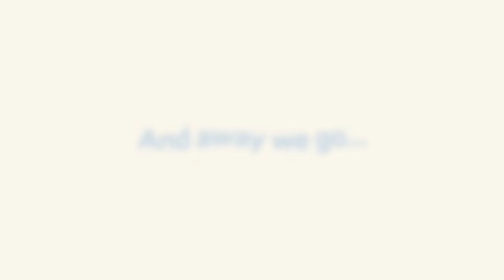Meet Maureen & Patricia...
Meet Maureen & Patricia, who (in between fits of laughter) tell us what they love about Stena Line! As part of a travelling sibling brood (there’s eight of them in total, but six ‘hilarious and chaotic’ sisters on this particular Belfast - Cairnryan crossing) you can’t help but fall for their charm and bubbly personalities.

And what is it about sailing with Stena Line they enjoy most?

With fares from just £139/€165 single car and driver, why not book your next trip today

And who knows? Maybe you’ll end up having the craic and a “wee G&T” with Maureen and Patricia on their next sailing!